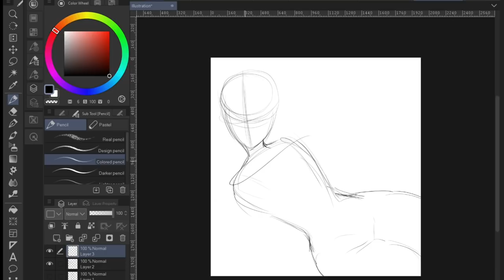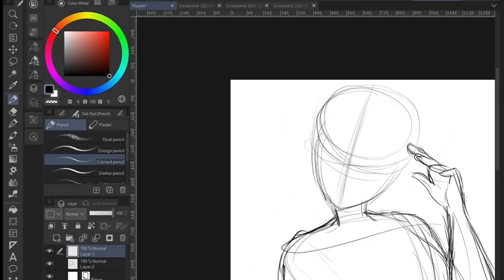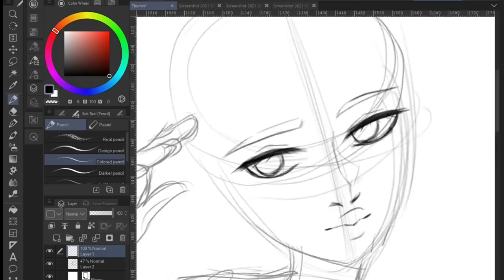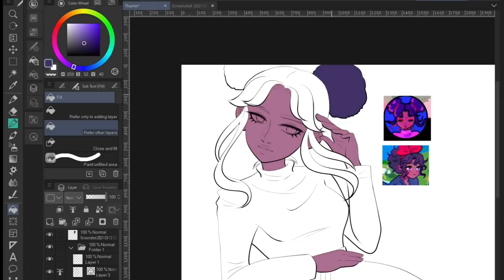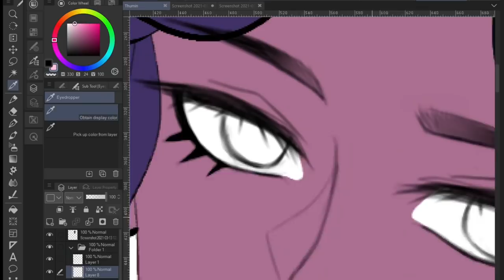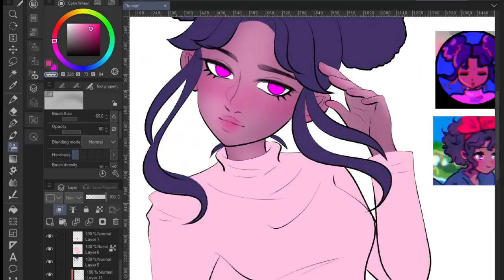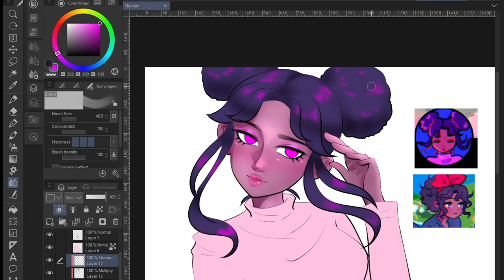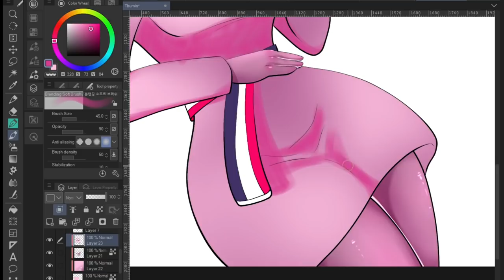Let's draw: Thumin | Showing support and why I love her art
Hello, my lovely Callimaries! This was a topic I felt was really important, and I felt it was crucial that I spoke up about this and did my part to spread awareness.

【 Ｗｅｂｃｏｍｉｃ】

【Ｓｏｃｉａｌ　Ｍｅｄｉａ】

【Ｃｒｅｄｉｔｓ】

The character belongs to Thumin!